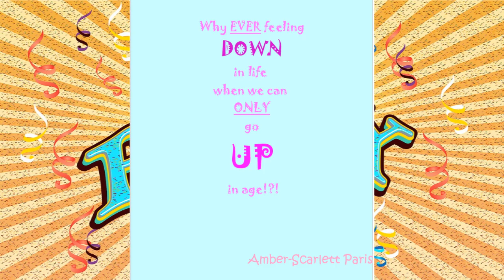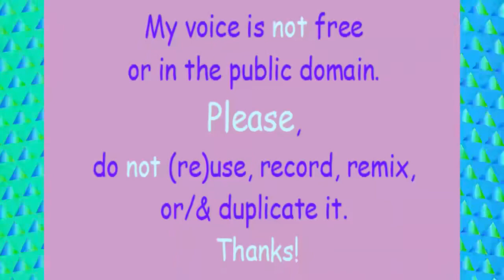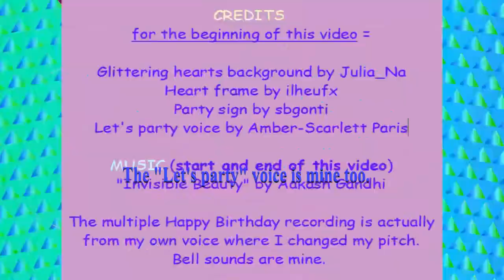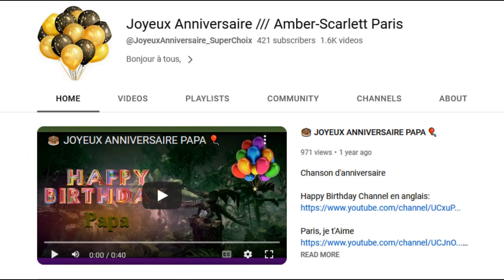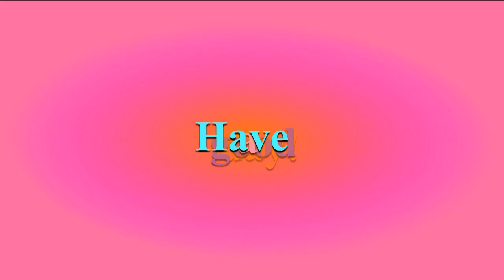TWO 80's style songs 🎂 HAPPY BIRTHDAY RELA 🎈 (French Parisian Accent)